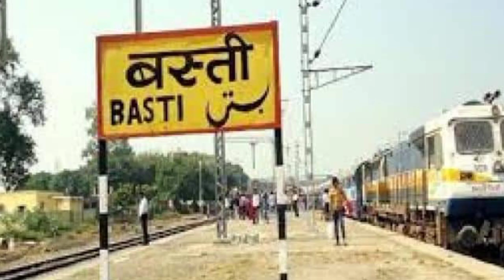लुधियाना से बस्ती ट्रेन 🚂 | अमरनाथ एक्सप्रेस | जननायक एक्सप्रेस | Ludhiana To Basti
Ludhiana se basti jaane ke liye train kitne baje hai
best Ludhiana jaane ke liye train kitne baje
daily train video
daily train
daily video
railway station
seemanchal video
surjapuri Video
kishanganj video
technical Kishanganj
razik rahi
razik